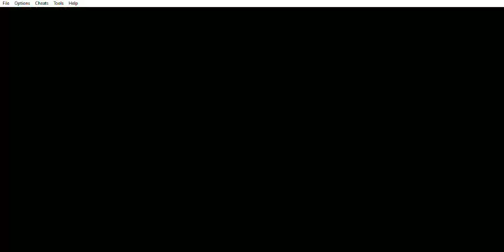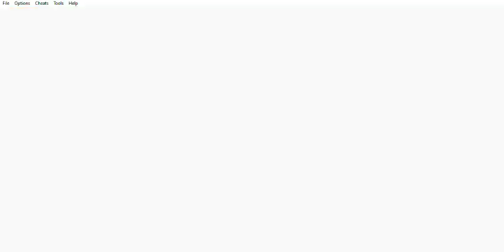Final Fantasy II (GBA) - Adentro de Leviatán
Este capítulo abarca a cuando estabamos Adentro de Leviatán.

Tengo un blog:
Paladín Seth:
Paladin-Seth.blogspot.com